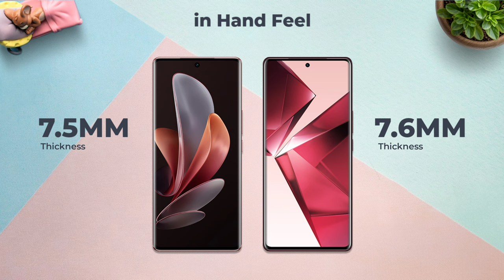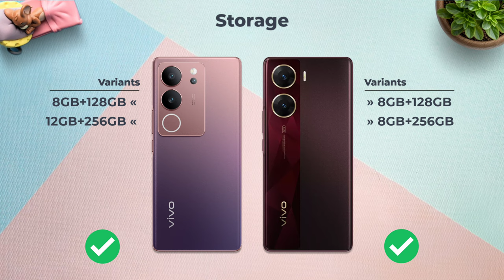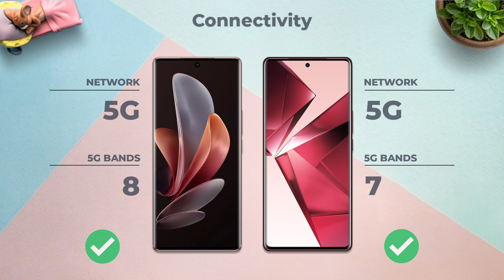ViVO V29 Vs ViVO V29e - Full Comparison ⚡ Which one is Better?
vivo v29 pro zoom test
vivo v29
vivo v29 vs vivo v27 camera test
vivo v29 vs oppo reno 10
vivo v29 vs honor 90
vivo v29 vs vivo v27
vivo v29 vs samsung a54
vivo v29 vs samsung s23 fe
vivo v29 vs motorola edge 40
vivo v29 vs redmi note 12 pro
vivo v29 vs redmi note 13 pro plus
vivo v29 vs v29e
vivo v29 vs vivo v29e camera test
vivo v29 5g vs vivo v29e 5g
vivo v29 5g vs samsung a34 5g
vivo v29 5g vs v29 lite
vivo v29 5g vs tecno camon 20 pro
vivo v29 5g vs oppo reno 10 5g
vivo v29 5g vs samsung a54 5g
vivo v29 5g vs honor 90 5g
vivo v29 5g vs realme 11 pro plus
vivo v29 5g vs vivo v27 pro
vivo v29 pro vs oppo reno 10 pro plus
vivo v29 pro vs oneplus nord 3
vivo v29 vs iqoo neo 7 pro
vivo v29 pro vs iqoo neo 7 pro
vivo v29 vs iqoo z7 pro
vivo v29 vs vivo t2 pro
vivo v29 vs infinix zero 30
vivo v29 pro vs samsung s23 fe